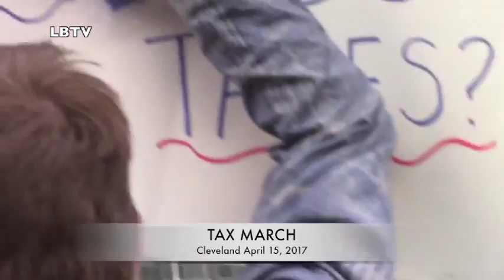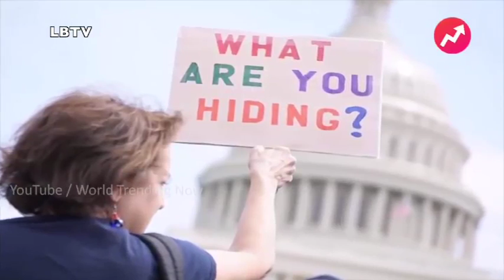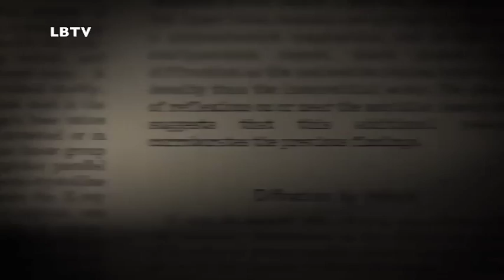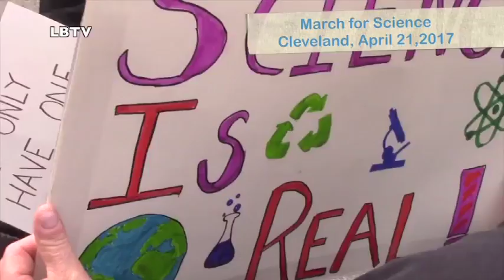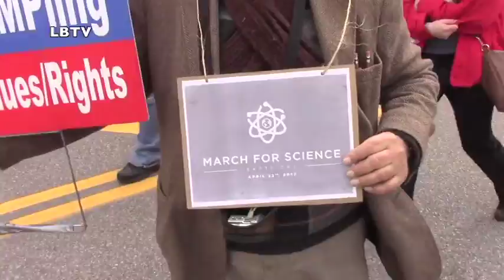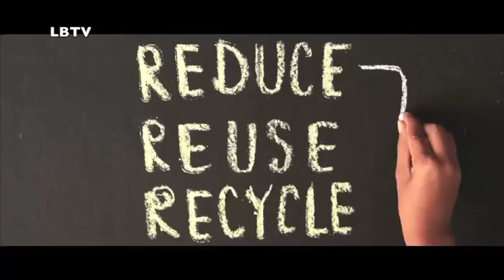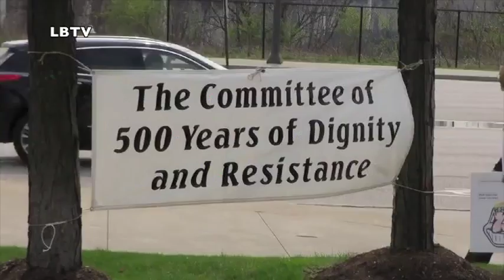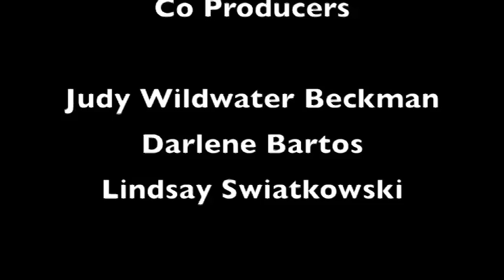Marching to the Sounds of Resistance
A special Liberation Brew / Love and Justice show, featuring the many marches, rallies and protests this year in NE Ohio and around the country and the world. LBTV 5/2017. River Smith and T.R. Smith producers.